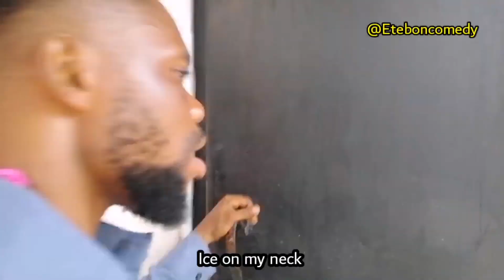Etebon with the ice On his neck